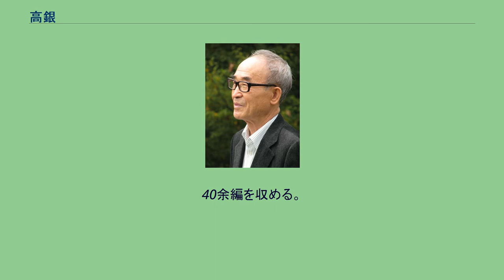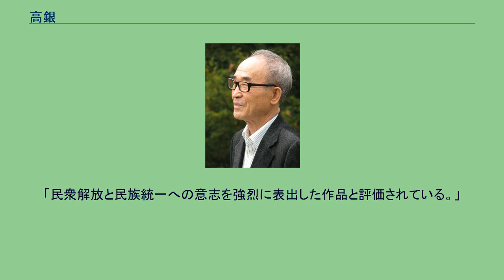高銀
高 銀（コ・ウン、1933年8月1日 - ）は、韓国の詩人、作家。
本名は高 銀泰（コ・ウンテ、고은태）。
2015年時点で詩作が27ヶ国語に翻訳されており、韓国の報道機関では2002年ごろから2017年に長きにわたるセクハラが告発されて、韓国社会で失脚するまでノーベル文学賞候補者だとして毎年名を挙げられていた。
1933年、全羅北道群山（現群山市）に生まれる。
群山中学校中退。
1952年、慶尚南道の古刹海印寺に入山し、一超という法名を授かる。
僧侶生活を送るなか、1958年に詩「肺結核｣を発表した。1960年に初の詩集『彼岸感性』を出版した。直後に還俗し、本格的に作家活動を開始する。1980年には当時は在野の民主化運動家だった金大中らとともに国家保安法違反で逮捕され、懲役10年の判決を受けた。1982年、刑の執行停止で出獄した。1988年、『創作と批評』誌の万海文学賞を受賞。南北朝鮮の作家や芸術家の交流に力を入れており、南北作家会談の代表団長も務めている。韓国芸術総合学校で教鞭もとる。2000年6月の南北首脳会談の際には金大中大統領に同行し、南北両首脳の前で統一への思いを詠んだ詩を朗読した。また2014年には京畿道水原市に建立された慰安婦像の除幕式に出席し、詩を捧げた。
韓国では韓国文学を代表する人物として尊敬され、ノーベル賞発表時にほぼ15年間にわたって受賞の期待で話題に上っていた。特に2017年には朴槿恵政権の退陣を主張し、文在寅新大統領を生んだろうそく集会（朴槿恵大統領退陣運動）に積極参加し、それに関わる詩も発表していたことで期待が高まった。 しかし、2017年に女性詩人のチェ・ヨンミが季刊誌『黄海文化』冬号に発表した詩「怪物」で、直接高銀とは名指しせずに「En先生」がかなり前から常習的なセクシャルハラスメントを行っていたことを表現した。
2018年2月にチェ・ヨンミは「彼は常習犯だ。何度も余りにも多くの性的嫌がらせ（性醜行と性戲弄）を目撃したし被害を受けた。被害者が数えきれないほど多い。」とニュース番組に出演して「En先生」の行状を暴露した。
これを受けて男性詩人のリュグンは自分のフェイスブックで「60〜70年代から公然だった（高銀）詩人の手癖の悪さをまるで初めて聞いたように振る舞う文人たちとマスコミの反応が驚くべき」と打ち明け、文壇では有名だった高銀のセクハラを以前から知っておきながら、韓国文学のトップに祭り上げていたマスコミや文学関係者なども共犯であると批判した。
こういった事態を受け、ソウル市はソウル図書館内に設置された、高銀の書斎を再現する空間「万人の部屋」を2018年3月までに撤去した。
高銀はチェ・ヨンミと言論機関を相手に損害賠償を請求する訴訟を2018年7月に提訴したが、2審で敗訴後大法院に上告せず2019年12月に敗訴が確定した。
高銀の最初の詩集で、代表作の一つとされる。
청우（晴雨）出版社から1960年に刊行された。
40余編を収める。
1970年代以降の高銀の作品とは違い虚無主義的で耽美的な世界を表出している。
その創作の背景には朝鮮戦争によって多くの人の死に遭遇した高銀の受けた衝撃と精神的な傷があると理解されている。
5600人余りの人物を題材とした全4001編からなる詩集で、1986年から2010年にかけて書かれた。
創批社から刊行され、全30巻である。
取り上げられた人物は高銀の家族親戚から金九のような歴史的人物などまで多様で、作品中で実名で描写されている。
高銀の代表作とされ、なかでも農家の下男や嫁、地主など様々な民衆の哀感を表出した点が特に評価されている。
世界各国で英語ほか30以上の言語で翻訳出版された。
1986年から1989年までに刊行された第9巻までによって第3回萬海文学賞と第12回韓国文学作家賞および中央文化大賞芸術賞を受賞した。
1987年から1994年にかけて出版された全7巻の長編叙事詩である。
白頭山一帯と豆満江流域を舞台に対日義兵戦争および日本の植民地支配からの解放を目指す独立闘争（朝鮮独立運動）における民衆の働きを激烈な語調で描き出す。
「民衆解放と民族統一への意志を強烈に表出した作品と評価されている。」